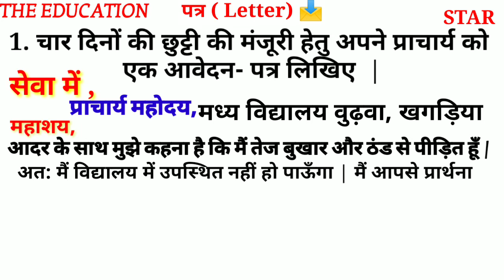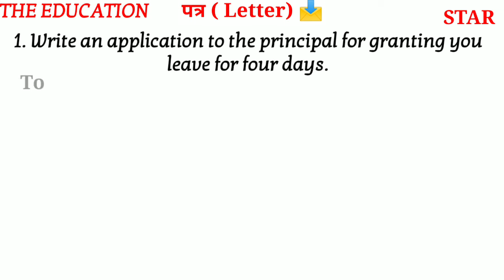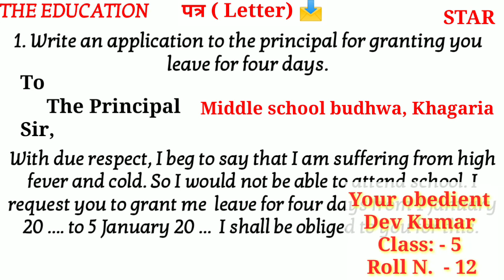पत्र Letter / principles ke pass patra | char dino ki chhuti ke liye patra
Hello friends aaj ke iss video mein main Apko letter ( patra)  likhna bataya hu aur ye patra class 10th aur class 12th ke english & hindi ke exam ke liye important hai iss video mein hindi aur english dono bhashaon me likha gya hai
Aap video ko last tak dekhein :- thank you
हिन्दी में
 1. चार दिनों की छुट्टी की मंजूरी हेतु अपने प्राचार्य को
एक आवेदन- पत्र लिखिए  |
 सेवा में ,
प्राचार्य महोदय, मध्य विद्यालय वुढ़वा, खगड़िया
महाशय,
आदर के साथ मुझे कहना है कि मैं तेज बुखार और ठंड से पीड़ित हूँ |अत: मैं विद्यालय में उपस्थित नहीं हो पाऊँगा | मैं आपसे प्रार्थना करता हूँ कि मेरा दिनांक 1 जनवरी 20. से 5 जनवरी 20. तक चार दिनों की छुट्टी मंजूर किया जाए | इसके लिए मैं आपका आभारी रहूँगा |
आपका आज्ञाकारी
देव कुमार
वर्ग :- 5
क्रमांक :- 12
English mein
1. Write an application to the principal for granting you leave for four days.

 To
The Principal
Middle school budhwa, Khagaria
Sir
With due respect, I beg to say that I am suffering from high fever and cold. So I would not be able to attend school. I request you to grant me leave for four days from 1 January 20 to 5 January 20 ... I shall be obliged to you for this.
Your obedient
Dev Kumar
Class: - 5
Roll N.  - 12